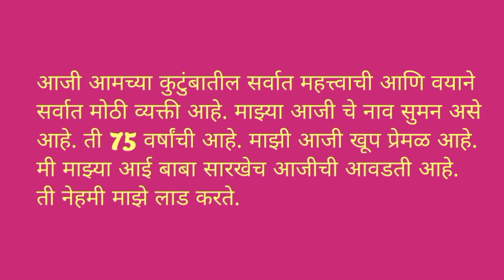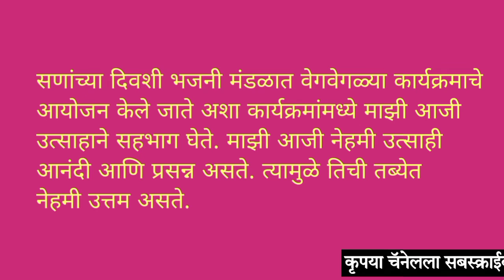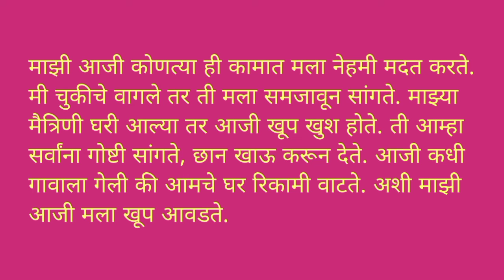माझी आजी- मराठी निबंध || Mazi aajji marathi nibandh || aaji var nibandh || my grandmother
1. majhi aaji nibandh
2. majhi aaji nibandh in marathi
3. majhi aaji nibandh nibandh
4. majhi aaji nibandh dakhva
5. majhi aaji nibandh marathi madhe
6. majhi aaji nibandh lekhan
7. majhi aaji nibandh 300 shabd
8. माझी आजी निबंध
9. माझी आजी निबंध मराठी
10. माझी आजी निबंध मराठी मधून